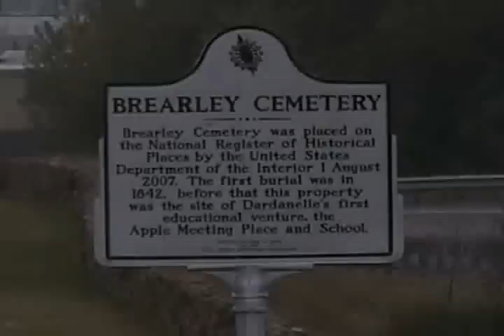Dardanelle A Natural Community.mov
Created by Dardanelle EAST students Tyler Christy and Kyle Rollans, Dardanelle, a Natural Community provides viewers with a unique look at  Dardanelle, Arkansas. All footage, music, and images developed were by DHS EAST students. Note: this is a Quick Time movie format.